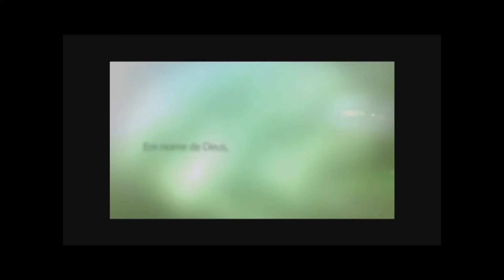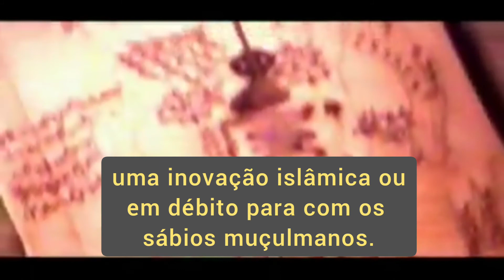O Islã (Islam) e a Ciência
﷽ - Em Nome de Deus ( Allah / Alá ), O Clementíssimo, O Misericordiosíssimo:

Filmete sobre a relação do Islã (Islam) com a ciência.

Nas palavras do Livro Luminoso:

فَتَعَالَى اللَّهُ الْمَلِكُ الْحَقُّ ۗ وَلَا تَعْجَلْ بِالْقُرْآنِ مِنْ قَبْلِ أَنْ يُقْضَىٰ إِلَيْكَ وَحْيُهُ ۖ وَقُلْ رَبِّ زِدْنِي عِلْمًا
"Exaltado seja Allah / Alá, o Rei, O Verdadeiro! E não te apresses para a recitação do Al Qur'an antes que sua inspiração seja encerrada. Outrossim, dize: Ó Senhor meu, aumenta-te em conhecimento!"
[Nobre Al Qur'an 20:114]

حَدَّثَنَا مُحَمَّدٌ، أَخْبَرَنَا أَبُو مُعَاوِيَةَ، عَنِ الأَعْمَشِ، عَنْ زَيْدِ بْنِ وَهْبٍ، وَأَبِي، ظَبْيَانَ عَنْ جَرِيرِ بْنِ عَبْدِ اللَّهِ، قَالَ قَالَ رَسُولُ اللَّهِ صلى الله عليه وسلم ‏ "‏ لاَ يَرْحَمُ اللَّهُ مَنْ لاَ يَرْحَمُ النَّاسَ ‏"‏‏.‏
"Allah / Alá não será misericordioso para com aqueles que não são misericordiosos para com seres humanos."
[Profeta Muhammad (ﷺ - que a paz e as bençãos de Allah / Alá estejam sobre ele)]

Todos os direitos de reprodução do vídeo e a propriedade intelectual do mesmo pertencem a HR Soluções e Serviços LTDA - EPP.